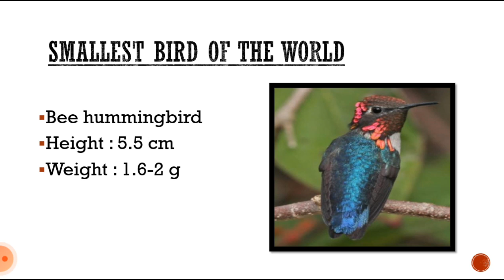largest and Smallest bird in the world 🌎.